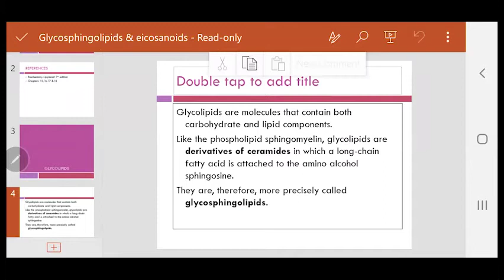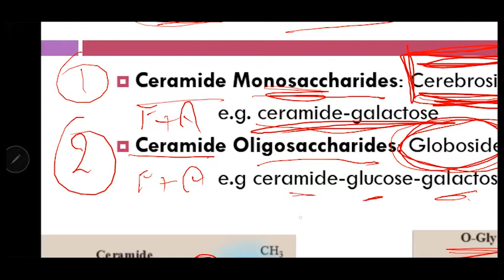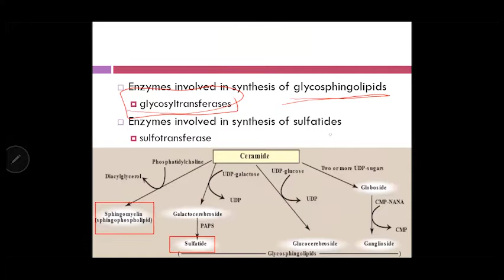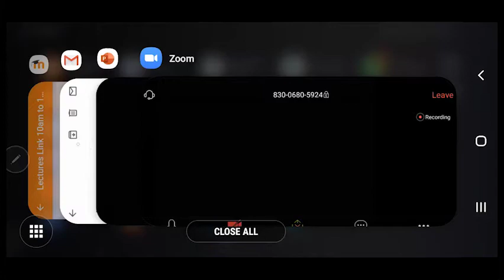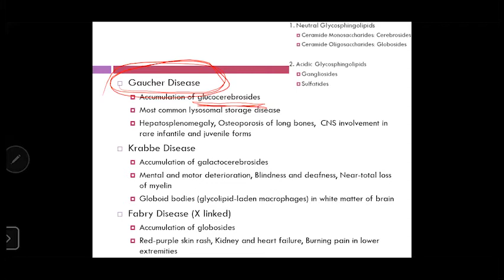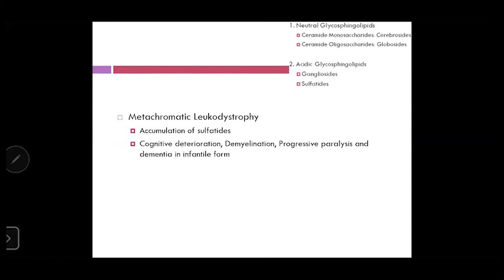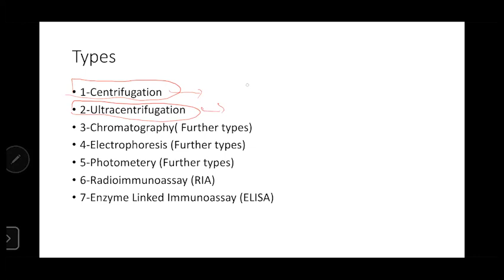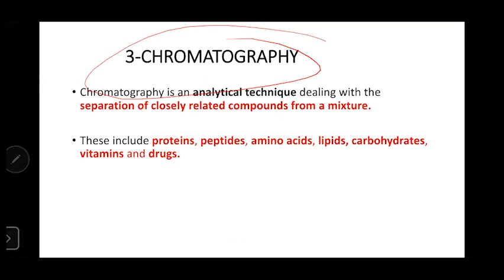4 29 2020 Structural Organization Of Proteins